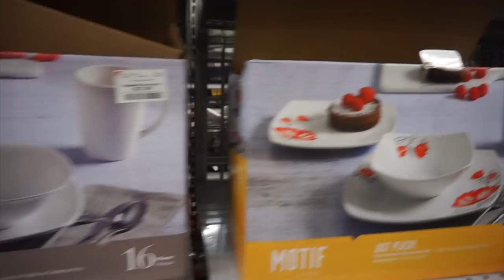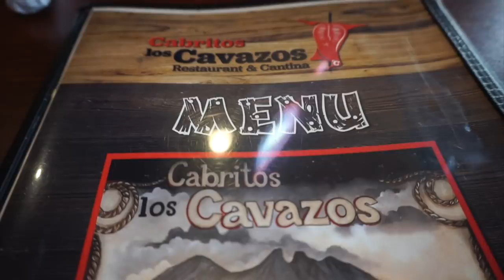DE COMPRAS 🛍CON MI CHAPARRO 💑COMIENDO RICO 😋